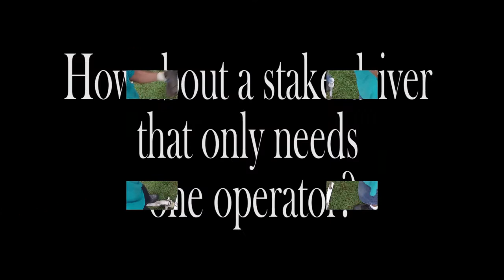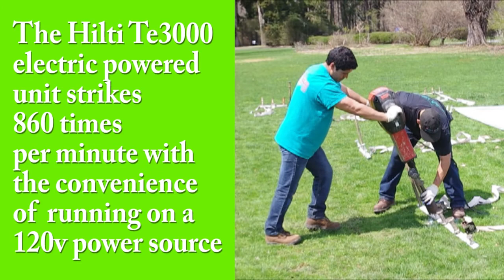Stake Driver Battle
Ever wonder who would win in a race between a Wacker gas powered stake driver, a Rhino gas powered stake driver and a Hilti electric stake driver?